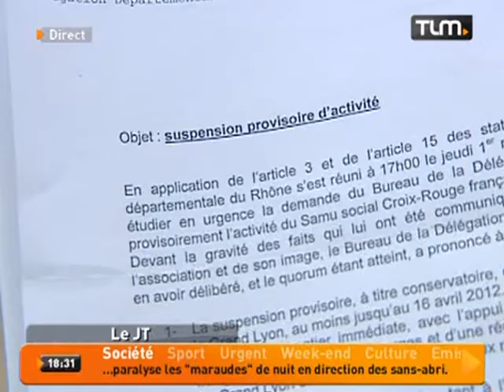La Croix-Rouge suspend ses maraudes (Lyon)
Sites webs/blogs, copiez cette vidéo avec le bouton "Intégrer" !
 La direction de la Croix Rouge a annoncé aux bénévoles la suspension des maraudes dans le département.